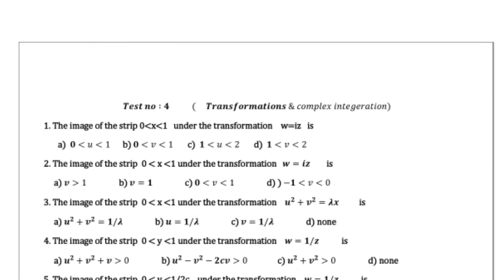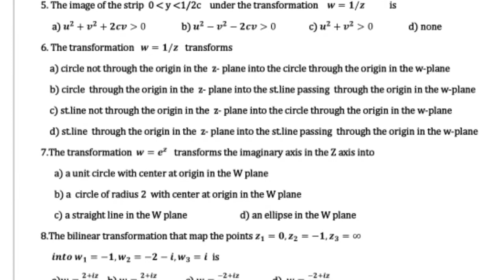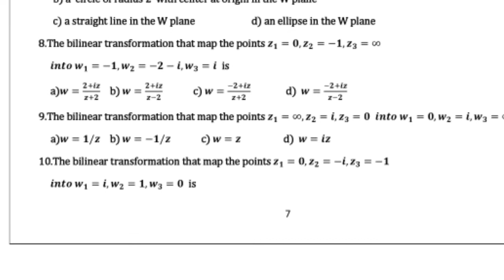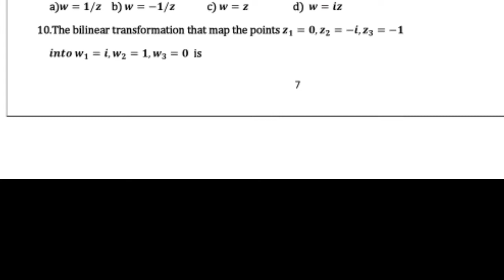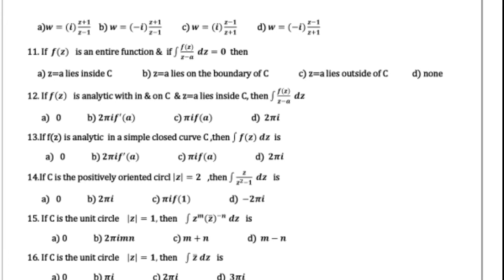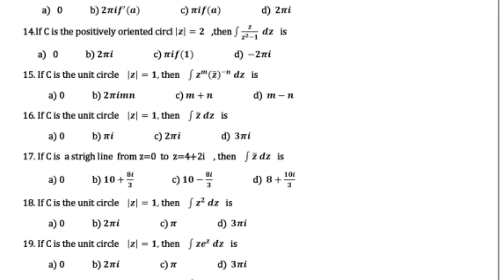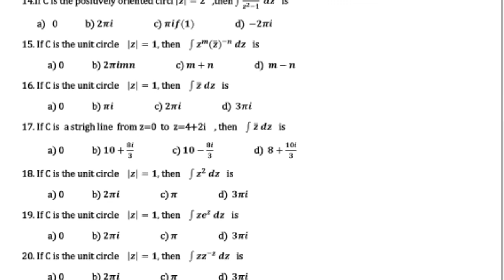Pgtrb Maths model question paper 11